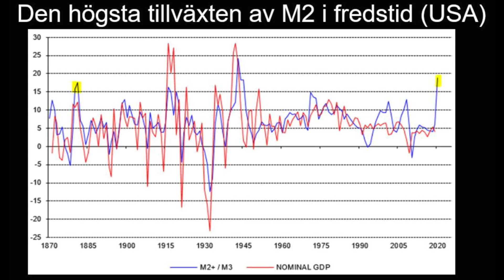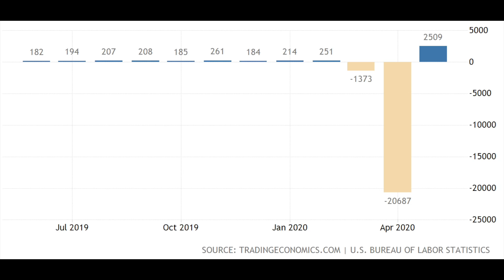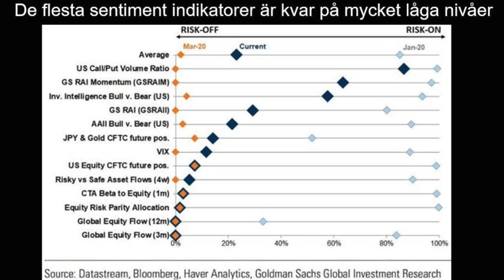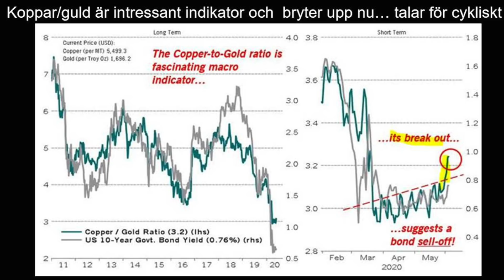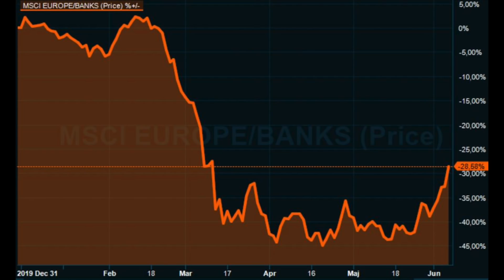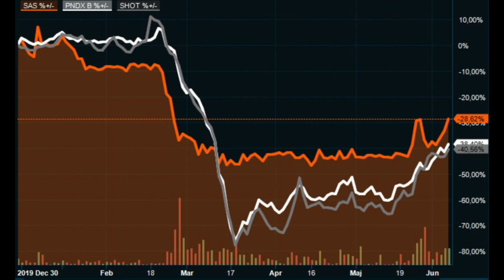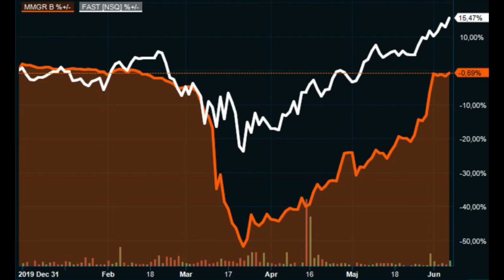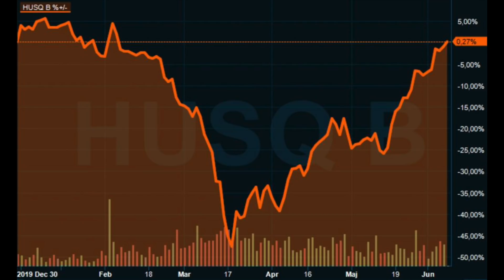"Alltmer talar för en snabb återhämtning"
Anders "Rulle" Rudolfsson, mäklare på DNB ger oss en uppdatering om marknadsläget. Stort fokus på återhämtningen och hur pass motiverad den är och vilka aktier och sektorer som kommer gynnas i vid en snabb återhämtning.

Samtalet spelades in den 8 juni 2020